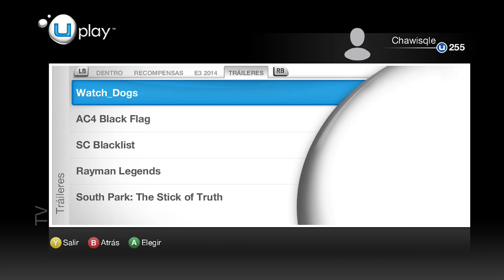Mi comienzo en AC3 multijugador